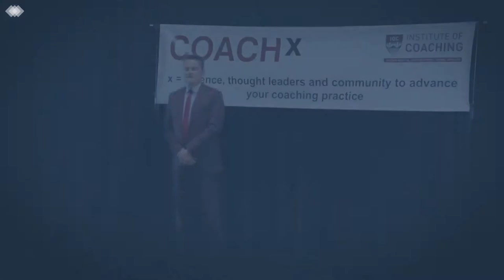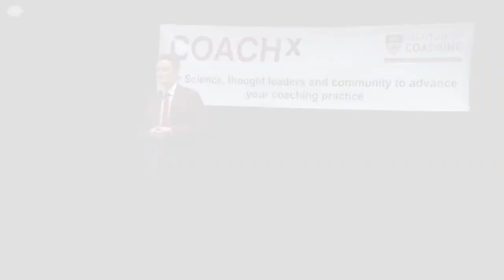(CoachX) Jeffrey Hull on Coaching the Post Heroic Leader